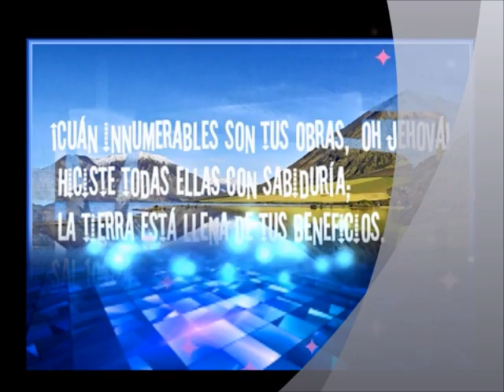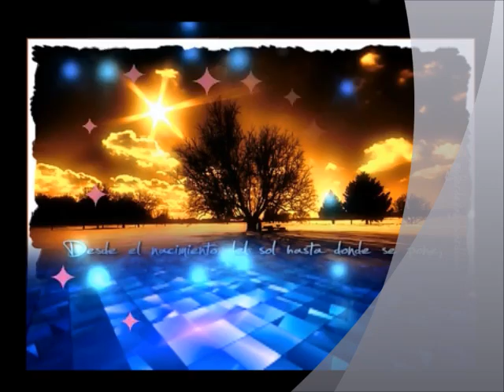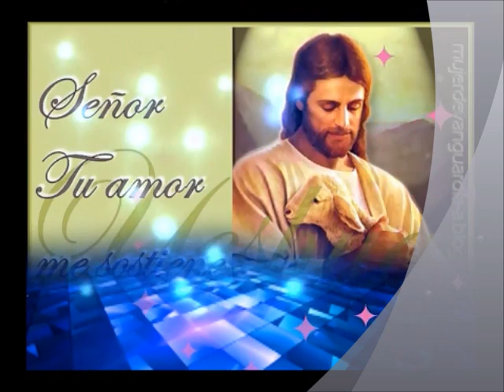Cristo Vive De Carranza